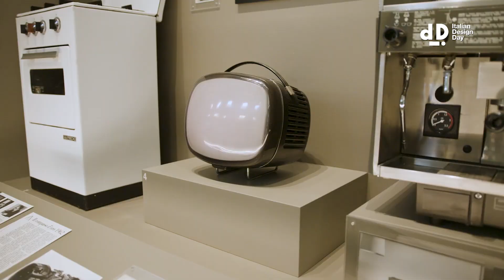Italian Design Day 2021